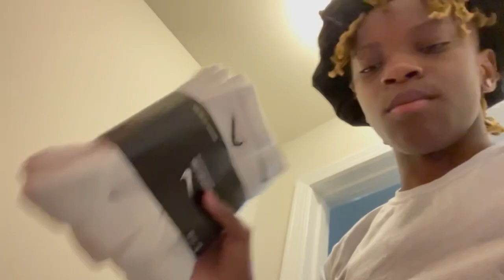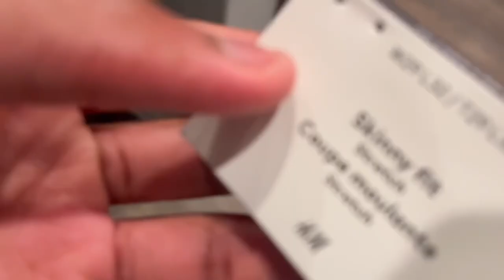GRWM FIRST DAY OF SCHOOL! || SOPHOMORE, Grwm || Jord5nnn